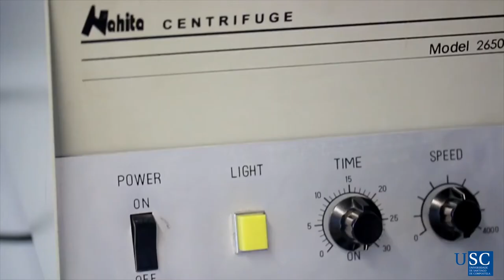Material de laboratorio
Material máis habitual do laboratorio de química. Este vídeo corresponde ao tema de conceptos básicos do curso aberto de Química - Unha ciencia experimental (Vídeo núm. 3 do curso).